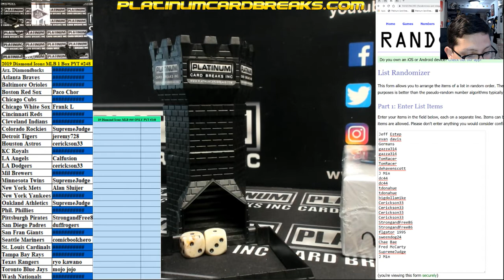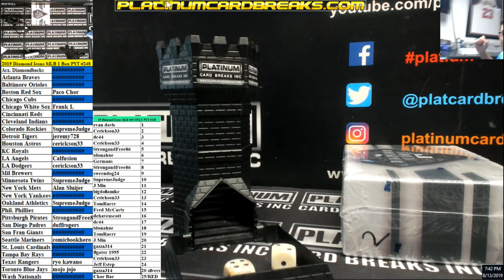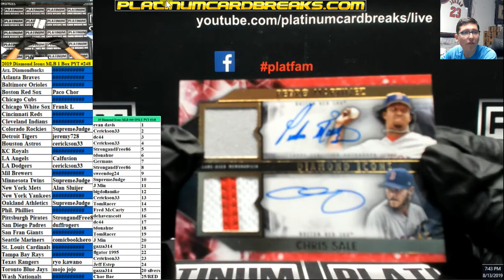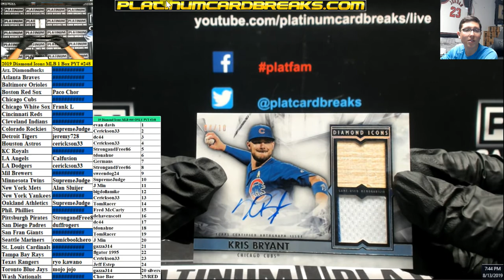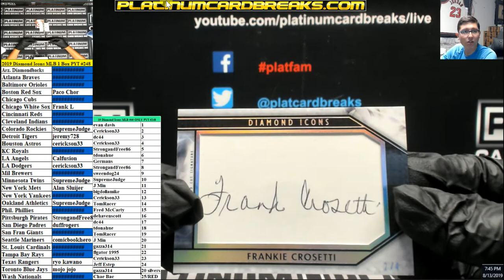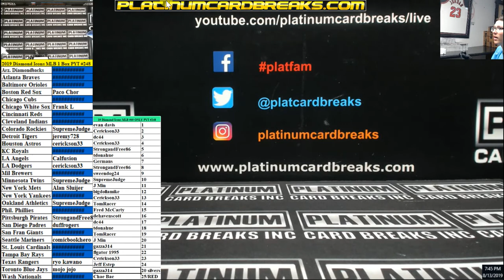2019 Diamond Icons MLB 1 Box PYT #248